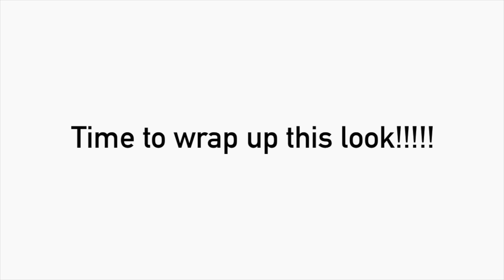CHIT CHAT GRWM|SOFT FALL GLAM |DEALING WITH SELF DOUBT|TAISHA LASHEY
Sorry I am a day behind, it took a minute to edit this. Leave some comments below on fall and Halloween looks you want me to do. Also leave some topics, I'm thinking about doing something like this once a month.

SOCIALS:
SNAP:@LOLASHEY

FAQS:
AGE:27

EQUIPMENT:
CANNON REBEL T6
DIVA RING LIGHT
NEEWER SOFT BOX LIGHTS